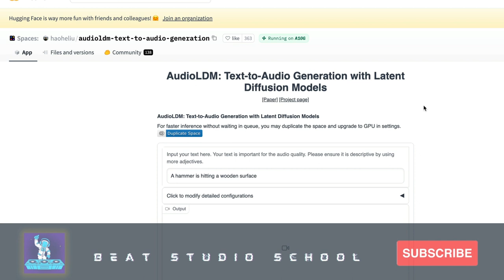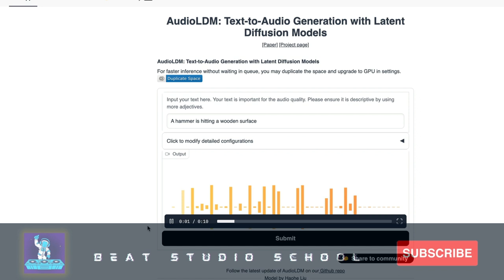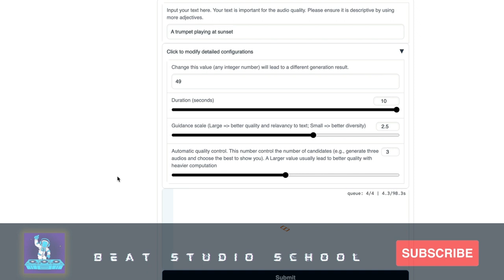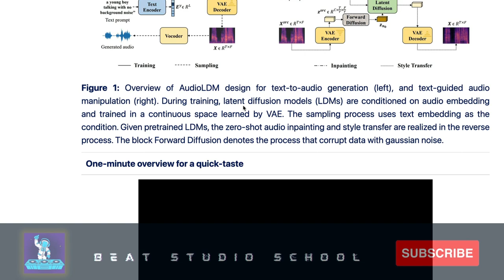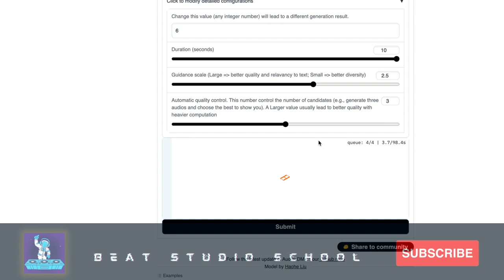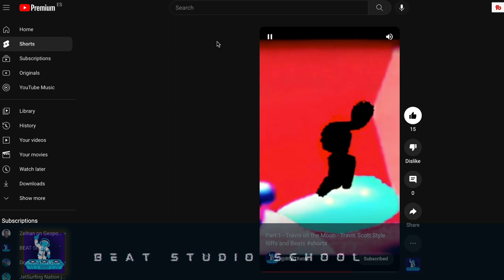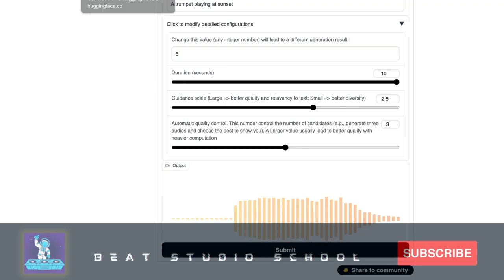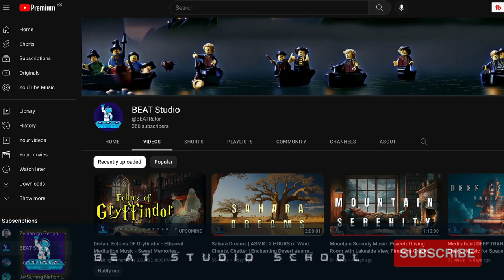Insane Free Open Source AI Tool: Create ANY Sound You Can Imagine with AI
Use AudioLDM to create any sound you can imagine for free! No more buying sounds, no more being limited... See how this open source free tool works, see some sample and how I have used it. We'll also take a look at Jukebox AI and a Travis Scott style tune I created a while back. Super fun! Thumbs up appreciated!

Tracklist:
00:00:00 Intro
00:00:28 AudioLDM
00:05:36 JukeBox/Travis Scott

AudioLDM vs traditional sound design tools: What's the difference?